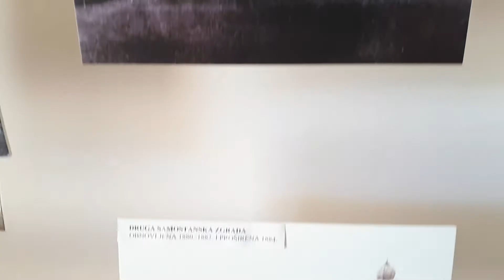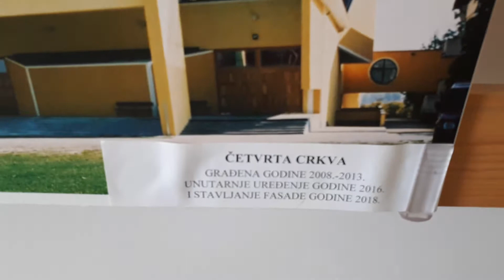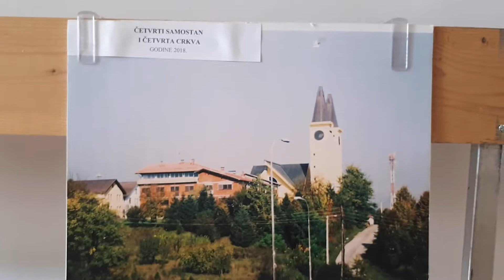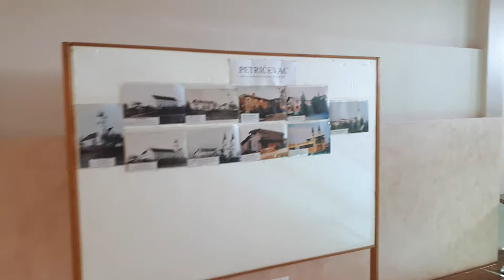Crkva sv Ante Padovanskog, Petrićevac - iznutra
Interijer crkve Sv. Ante Padovanskog na Petrićevcu - Banja Luka.